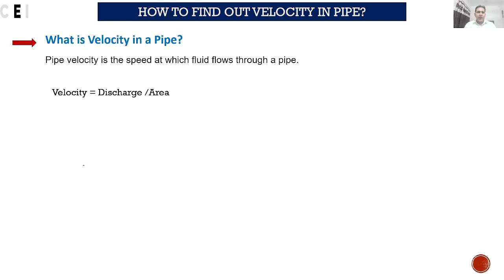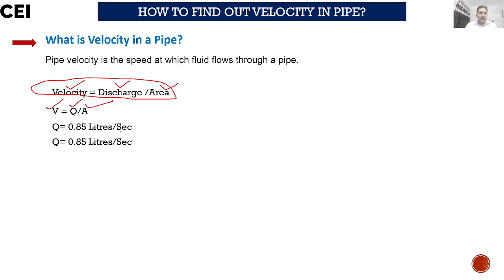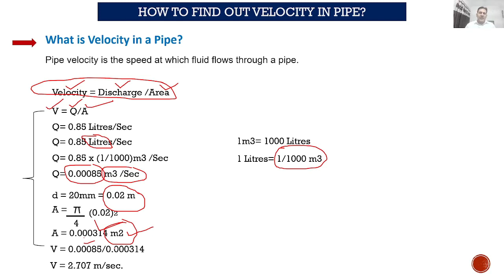Velocity || Velocity in a Pipe || CEI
CEI civil engineering channel typically refers to an online platform, such as a YouTube channel or a website, dedicated to providing content related to civil engineering. Civil engineering is a branch of engineering that deals with the design, construction, and maintenance of infrastructure and the built environment. CEI civil engineering channel may cover a wide range of topics within this field, including but not limited to structural engineering, geotechnical engineering, transportation engineering, environmental engineering, and construction management.

CEI channel often feature educational and informative videos, tutorials, project showcases, and discussions on various aspects of civil engineering. CEI may cater to students, professionals, and enthusiasts in the field, offering valuable insights, tips, and real-world applications. Additionally, civil engineering channels may keep their audience updated on the latest advancements, technologies, and industry trends. Overall, such channels serve as a valuable resource for anyone interested in or involved with civil engineering, contributing to knowledge sharing and community building within the discipline.